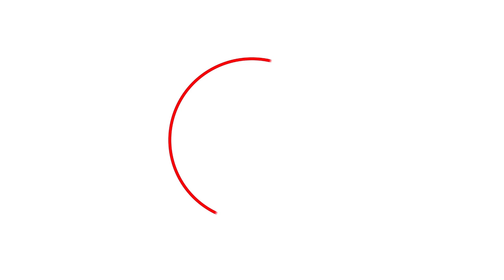Elektrische, diesel- en stoom treinen uit Australië | Electric, diesel & steam trains from Australia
In deze vijfdelige serie zien we een goede mix van elektrische, diesel – en stoomtreinen in Australië. De opnamen zijn gemaakt in de buurt van Wollongong in de Australische deelstaat New South Wales. Lange zware goederentreinen, onder andere getrokken door de uit Denemarken afkomstige 14 MZ-diesellocomotieven zijn te zien, maar ook genoeg (elektrische) reizigerstreinen. De mix wordt compleet gemaakt in de laatste aflevering waarin we een stoomlocomotief zien die op en neer pendelt tussen Wallonging en Scarborough.

Wil je deze serie in zijn geheel bekijken? Dit is de directe link naar deze prachtige serie

In this five-part series, we see a good mix of electric, diesel and steam trains in Australia. The videos were shot near Wollongong in the Australian state of New South Wales. Long, heavy freight trains, pulled by the 14 MZ diesel locomotives from Denmark, among others, can be seen, but also plenty of (electric) passenger trains. The mix is completed in the final episode in which we see a steam locomotive shuttling back and forth between Wallonging and Scarborough.

Do you want the see the full series? Go than as fast as you can to 24Trains.tv and take a subscription! Here the direct link to this beautiful series